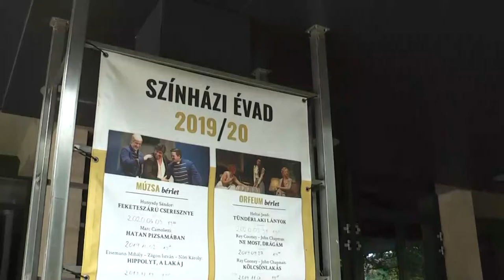Hamarosan beindul a színházi élet Szekszárdon, 20200820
Hamarosan beindul a színházi élet Szekszárdon, szeptember elsejétől már a bérleteket is meg lehet váltani!  A szervezők olyan darabokat választottak az idei évadra, amelyek meghitt pillanatokat, szórakoztató perceket és valódi színházi élményt nyújtanak majd a közönség számára.